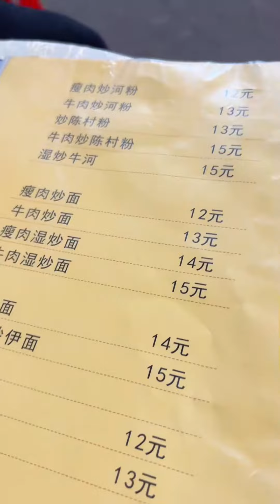邊吃邊唱的宵夜燒烤店！ 金湯牛蛙香辣開胃泡飯超過癮，雪花牛肉粒一口一個滿嘴爆汁【肥虎斯基】